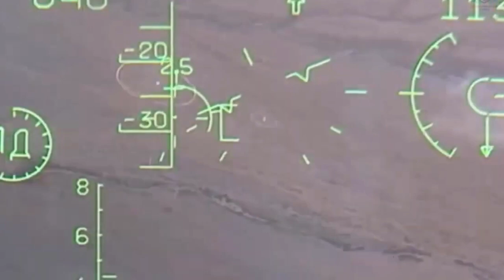Ukraine Anti Aircraft Missile Destroying all Russian Aircraft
Ukrainian troops are on the move—rolling along wide highways and across open fields as they counterattack in eastern and southern Ukraine. They’re out in the open in broad daylight. They should be easy targets for the Russian air force’s hundreds of modern fighter-bombers. Except the Russian air force is missing in action. It has made no meaningful effort to halt the twin Ukrainian counteroffensives that kicked off on Aug. 30 in the south and eight days later in the east. So , what happened to the Russian air force and how are Ukrainian forces dominating the war? Let's take a look in this video

Prior to the war with Ukraine,  Russia's Air force was considered one of the most technologically advanced and efficient in the world. However, the Russian air force has shown a an unsettling level of nervousness. Ukrainian aircraft and missiles have managed to regularly pierce the "anti-access bubbles" supposedly created by the Russians over their troops or military bases.

Now ,Russia is famed for its
S-300 and S-400, batteries of multi-layered surface-to-air missiles capable of detecting and destroying aircraft and ballistic or cruise missiles from a distance of more than 300 kilometers and up to a very high altitude. Owing to this flattering reputation – Moscow claims that the S-400 are capable of tracking several dozen targets at the same time – these systems are among the flagships of the Russian arms industry, which it exports to China as well as Turkey.

In addition to the S-300 and S-400, used primarily to protect sensitive sites- logistics depots, military bases, command centers, etc., Russia has medium and low-altitude defense equipment, such as the Tor, Buk or Pantsir missile systems. Mounted on wheels or tank treads, which are more compact and mobile, the equipment accompanies troops on the ground and protects them when the enemy backup is up-close in the air. According to military experts, Russia has about 1,000 of these anti-aircraft defense systems.

Despite this impressive arsenal,  Ukrainian forces have managed to break through this Russian bubble time and time again inflicting heavy damage.